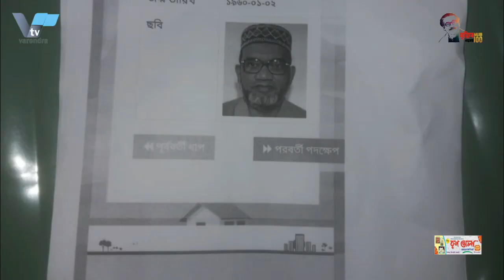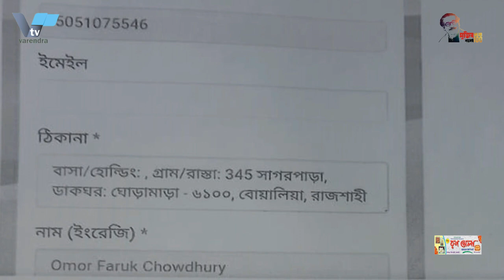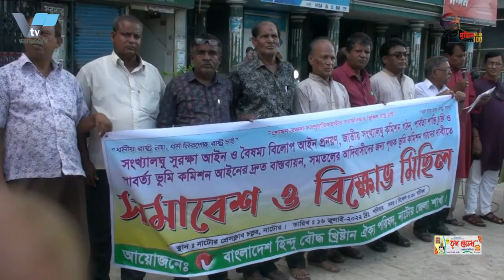সেই শিক্ষকের ফোনালাপ ফাঁস,মার খাওয়ার শিকারক্তি | That teacher's phone conversation leaked, victim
সেই শিক্ষকের ফোনালাপ ফাঁস খাওয়ার শিকারক্তি | That teacher's phone conversation leaked, victim

এমপি ফারুকের হাতে মারধরের শিকার কলেজ অধ্যক্ষের ফোনালাপ ফাঁস
রাজশাহী-১ আসনের সংসদ সদস্য ওমর ফারুক চৌধুরী কলেজ অধ্যক্ষ সেলিম রেজাকে মারধরের পর রাজশাহীর এক আওয়ামী লীগ নেতার সঙ্গে ভুক্তভোগী অধ্যক্ষের একটি ফোনালাপ ফাঁস হয়েছে। ফোনালাপে অধ্যক্ষ নিজেই আওয়ামী লীগের ওই নেতাকে মারধরের ঘটনার বর্ণনা দিয়েছেন। শনিবার নগরীর লক্ষ্মীপুর মোড়ে নিজ কার্যালয়ে সংবাদ সম্মেলনে এই অডিও রেকর্ড প্রকাশ করেন রাজশাহী জেলা আওয়ামী লীগের সাবেক সাধারণ সম্পাদক আসাদুজ্জামান আসাদ।
তবে ভুক্তভোগী অধ্যক্ষ আওয়ামী লীগের কোন নেতার সঙ্গে ফোনালাপে মারধরের ঘটনার বিবরণ তুলে ধরেছেন সংবাদ সম্মেলনে তার নাম প্রকাশ করেননি তিনি। সূত্র জানায়, সরকারদলীয় সংসদ সদস্য ওমর ফারুক চৌধুরী গত ৭ জুলাই তাঁর রাজনৈতিক কার্যালয়ে গোদাগাড়ীর রাজাবাড়ি ডিগ্রি কলেজের অধ্যক্ষ সেলিম রেজাকে মারধর করেন বলে অভিযোগ ওঠে। ঘটনা জানাজানি হলে সারা দেশে নিন্দা আর প্রতিবাদের ঝড় ওঠে। ১৪ জুলাই অধ্যক্ষ সেলিম রেজাকে নিয়ে নিজের রাজনৈতিক কার্যালয়ে সংবাদ সম্মেলন কওে অভিযোগ অস্বীকার করেন ওমর ফারুক চৌধুরী ও অধ্যক্ষ। তবে এই অডিও রেকর্ড ফাঁসের মাধ্যমে বিষয়টি অনেকটাই পরিস্কার বলে মনে করছেন সচেতন মহল।

The phone conversation of the college principal, who was beaten by MP Farooq, was leaked

After Rajshahi-1 Constituency Member of Parliament Omar Farooq Chowdhury College principal Salim Reza was beaten up, a phone conversation between the victim principal and an Awami League leader of Rajshahi was leaked. In the phone conversation, the principal himself described the incident of beating the Awami League leader. Former General Secretary of Rajshahi District Awami League Asaduzzaman Asad released this audio record in a press conference at his office at Lakshmipur Junction in the city on Saturday.
However, the victim principal mentioned the details of the beating in a phone conversation with a leader of Awami League, but did not reveal his name in the press conference. According to sources, it was alleged that Omar Farooq Chowdhury, a member of Parliament of the ruling party, beat up Salim Reza, principal of Rajabari Degree College, Godagari, in his political office on July 7. When the incident became known, there was a storm of condemnation and protest across the country. On July 14, Omar Farooq Chowdhury and the principal denied the allegations in a press conference held at his political office about Principal Salim Reza. However, through the leak of this audio record, the matter is very clear.